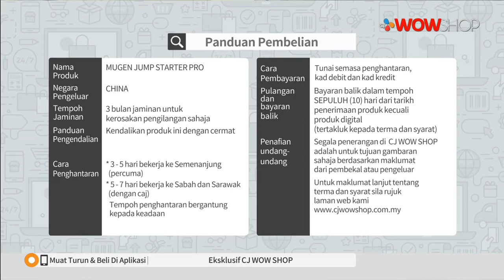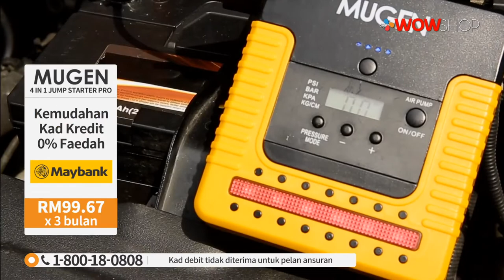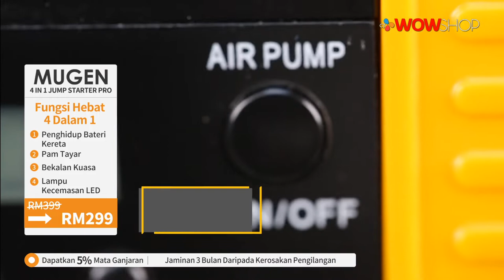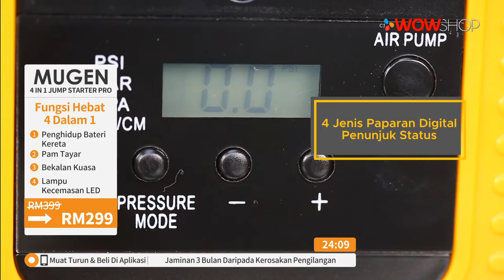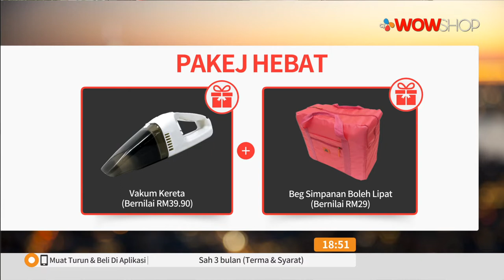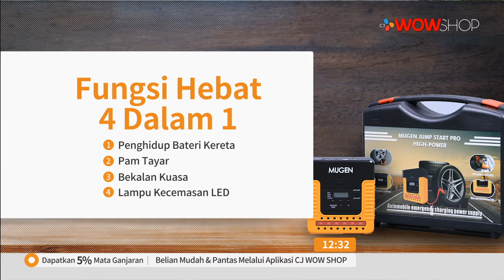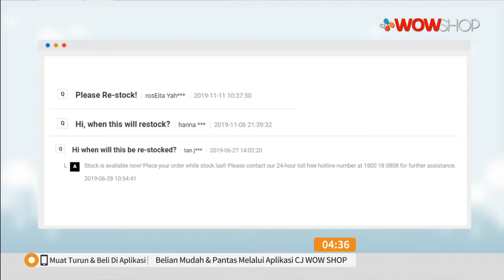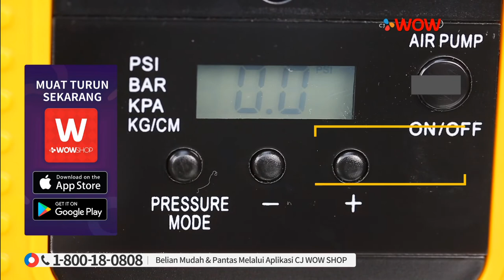MUGEN JUMP STARTER PRO S7 / TV9 / P5284 / 15 JAN 2020